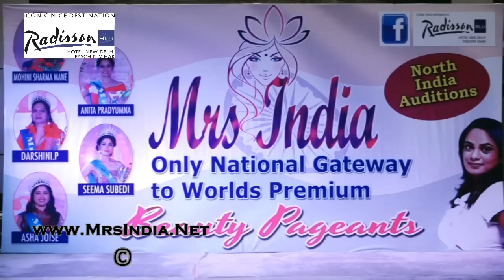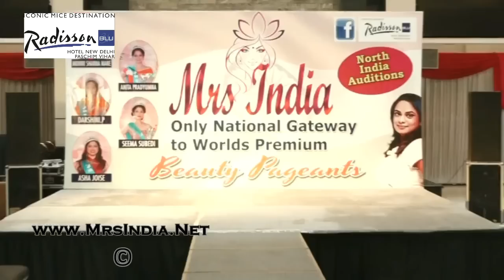Mrs India 2019 2020 Register Today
Mrs India 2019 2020 Calling for Entries:
Mrs India 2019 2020 Registrations in progress apply today .

::Mrs. India 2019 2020 Grand Finale will take place in Chennai